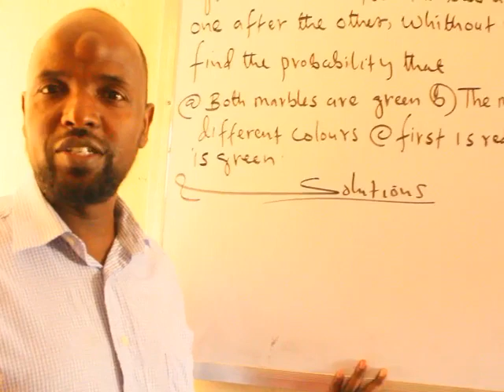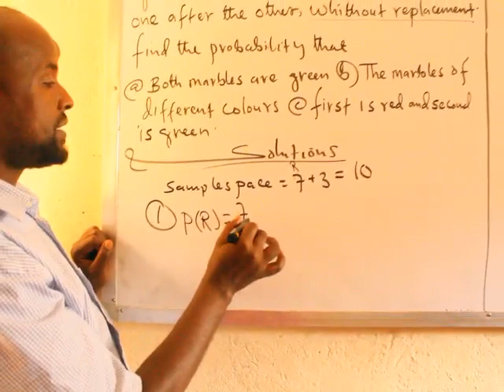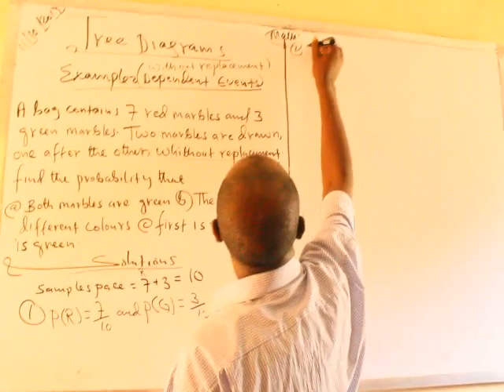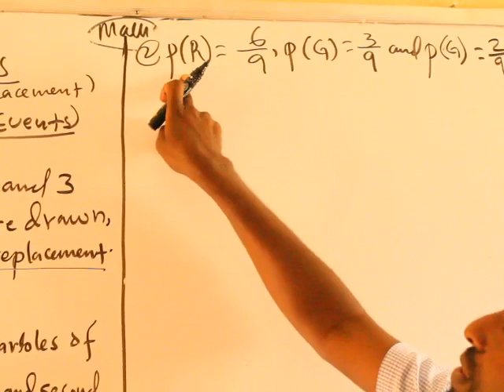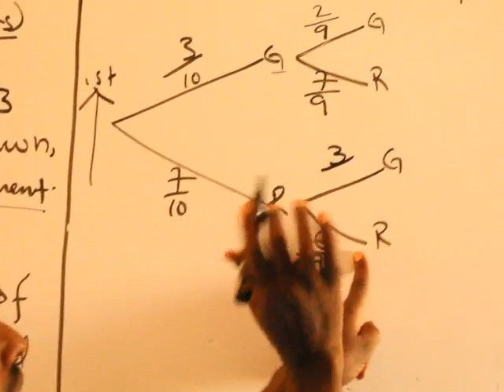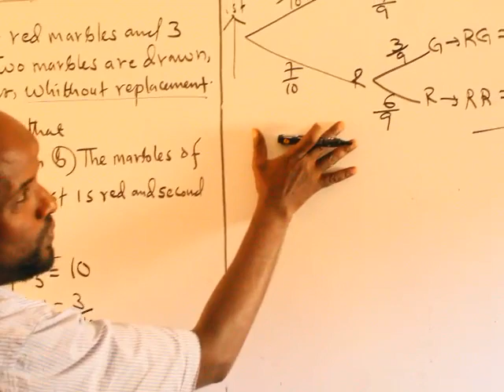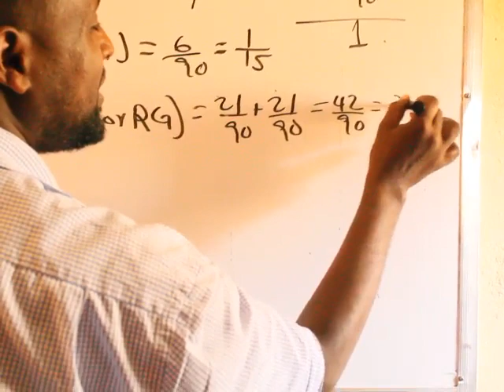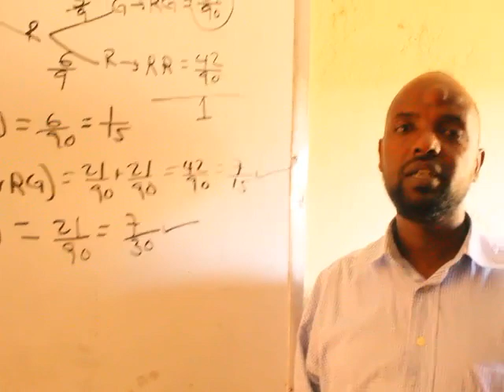Probability(casharka 13aad):Maxamuud Cali Aaden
Tree Diagram(dependent Events)